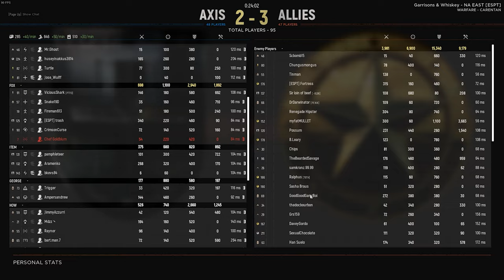What 1300 Hours of "Hell Let Loose" Looks Like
Catch me on PC on the Garrisons & Whiskey Server.

I play in the HLL Competitive scene with the #1 NA Team Esprit De Corps [ESPT].